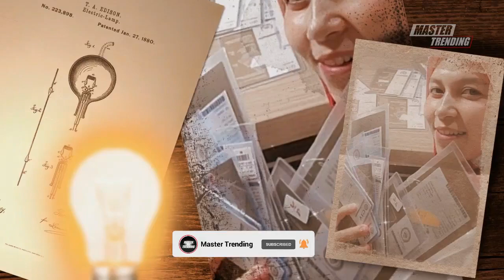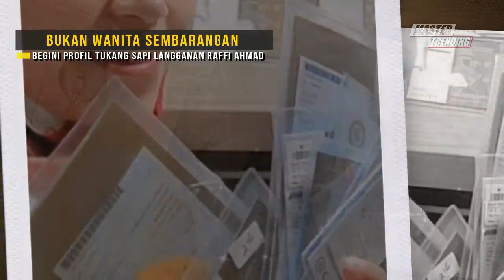WAW !!! Bukan Wanita Sembarangan,Begini Profil Tukang Sapi Langganan Raffi Ahmad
Sultan andara Raffi ahmad masih jadi perbincangan dikarenakan kurban dengan sapi berukuran jumbo

Bahkan tidak cuma kurban tahun ini, tahun-tahun sebelumnya pun raffi Ahmad tidak absen rutin melaksakan keajiban sebagai umat muslim tersebut

 Disisi lain, terdapat cerita tentang sosok sang penjual sapi jumbo tersebut yang tak kalah menghebohkan.

Elsa Dewana, pengusaha yang menjual sapi berukuran besar kepada Raffi Ahmad itu ternyata bukan wanita biasa.

Tak hanya menjajal bisnis hewan kurban. Ia juga menekuni Beberapa bisnis lain yang tak kalah fantastisnya

Wanita yang sering berkacamata ini juga menjajal bisnis berlian dan apartemen.

Tonton Juga:
Sosok Kakak Ariel Noah Terbongkar, Banyak Orang yang Belum Tahu!